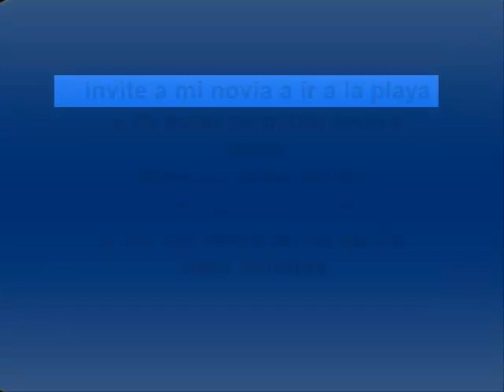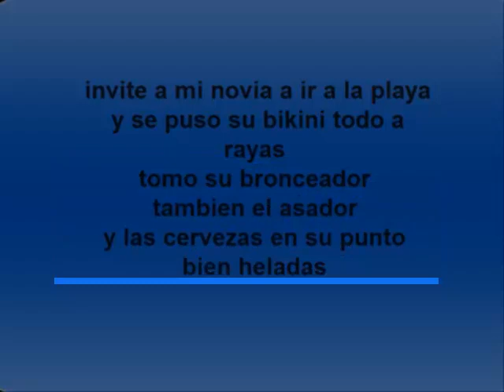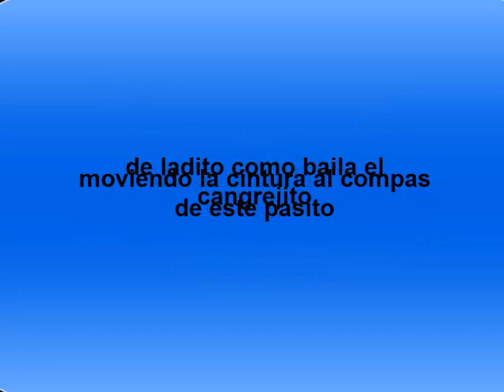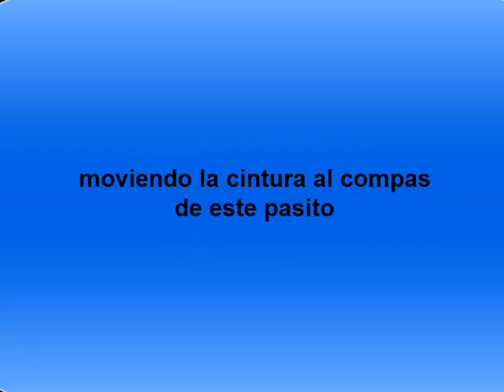EL CANGREJITO KARAOKE PALETO